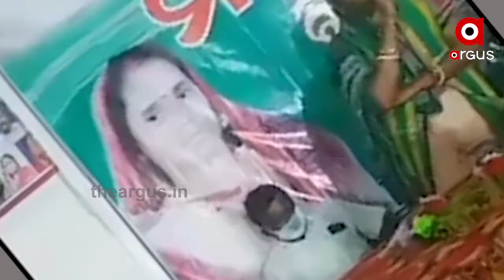ବିଧାୟିକା ଙ୍କ ବେଶ୍ୟା ଥିଓରି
ଗୋଟିଏ ମିଛ ଘୋଡାଇବା ପାଇଁ ଆଉ ଏକ ମିଛ କହି ଚର୍ଚ୍ଚାରେ ବରୀ ବିଧାୟିକା ସୁନନ୍ଦା ଦାସ । ସୁନନ୍ଦାଙ୍କ ବିବଦୀୟ ବୟାନକୁ ନେଇ ତାଙ୍କ ପାଇଁ ବଢିବାରେ ଲାଗିଛି ଅଡୁଆ । ସର୍ବସମ୍ମୁଖରେ ମହିଳାଙ୍କୁ ବେଶ୍ୟା ବୋଲି କହି ବିବାଦକୁ ଆସିଥିବା ସୁନନ୍ଦାଙ୍କ ନାଁରେ ଏତଲା ଦେଇଛନ୍ତି ବରୀ ବ୍ଲକର ପୂର୍ବତନ ଅଧ୍ୟକ୍ଷା...ସେପଟେ ମିଶ୍ରଣ ପର୍ବର ବୟାନ ଖଣ୍ଡନ କରିବାକୁ ଯାଉ ଆହୁରି ସାଙ୍ଘାତିକ ବୟାନ ଦେଇଛନ୍ତି ଖୋଦ୍ ବିଧାୟିକା